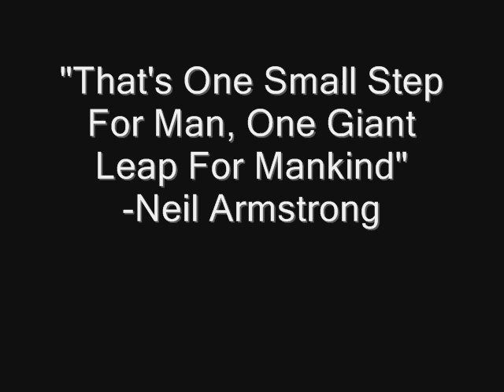A Tribute to the Apollo Landings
this is a video for people who think the moon landings were real.  and the people who don't believe it's real, you guys are idiots.  THE MOON LANDINGS WERE REAL!